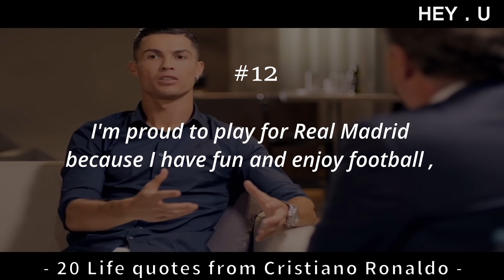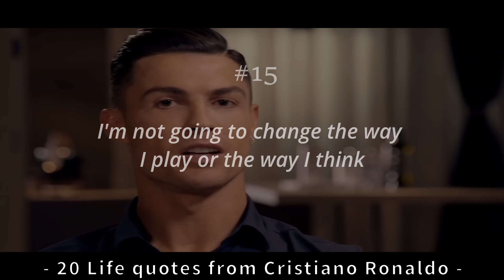Cristiano Ronaldo Life Quotes l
Cristiano Ronaldo is a Portuguese professional footballer who is widely regarded as one of the greatest players of all time. He has won numerous awards and titles throughout his career, and is known for his speed, skill, and scoring ability